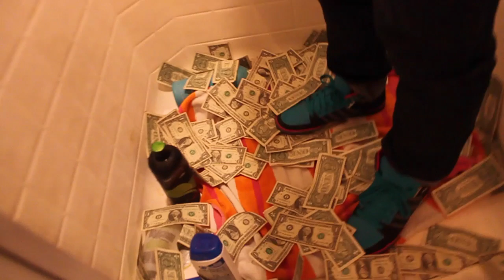Brangelina & the Orphans: Made of Money [OFFICIAL VIDEO]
Made of Money official music video by Brangelina & the Orphans